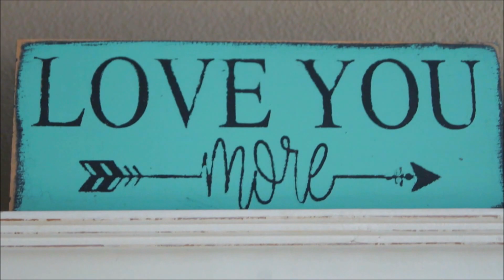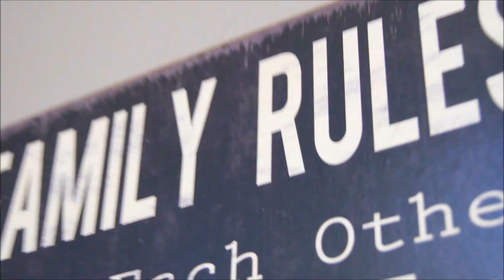13 Reasons why: I love my mother.